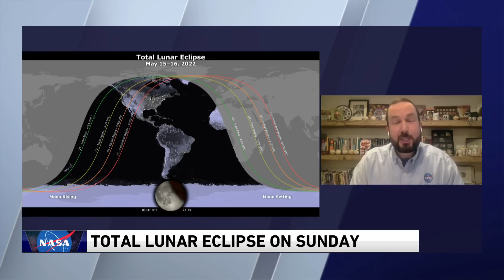NASA scientist discusses upcoming total lunar eclipse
Dr. Noah Petro, a NASA Lunar Reconnaissance Orbiter Project Scientist joins WGN News at 4 to discuss the upcoming total lunar eclipse.